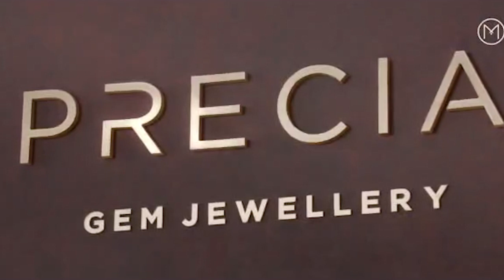അന്തർ ജില്ലാ മോഷ്ടാവ് അടൂരിൽ നിന്നും പോലീസ് പിടിയിൽ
PATHANAMTHITTA NEWS
PATHANAMTHITTA VARTHAKAL
PATHANAMTHITTA METROTV
BINU VAZHAMUTTOM
MALAYALAM NEWS
KERALA NEWS
ENTE PATHANAMTHITTA
PATHANAMTHITTA TOWN